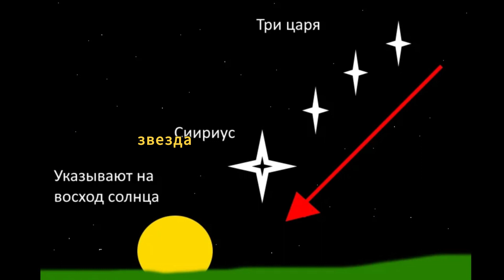✔✔✔25 декабря - Рождество многих богов многих религий, Почему боги все родились в один день?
✔✔✔25 декабря - Рождество многих богов многих религий, Почему боги все родились в один день? День Рождения Богов

Почему все воскресающие боги рождаются 25 декабря? Потому что около этого времени (с погрешностью в три-четыре дня, простительной древним астрономам) случается день зимнего солнцестояния. Соответственно и зачатие их в марте приходится на день весеннего равноденствия.

Еще в дольменной культуре поняли, что в момент, случающийся только только раз в году, когда солнце опускается наиболее низко к горизонту, происходит великий космический перелом: оно не умирает навеки, а начинает подниматься, знаменуя тем самым рождение нового года, нового тепла, нового изобилия, нового счастья. И тогда же придумали, как закрепить логику этих понятий в скалах и холмах. Великую мистерию зачатия воплощала каменная пещера, устроенная так, что солнечные лучи попадают в нее только раз в году - например, весной, в день весеннего равноденствия. Пещере этой была придана символика женского лона, как бы оплодотворяемого солнечным дождем... Вот как давно сочинили легенду о Зевсе и Данае.